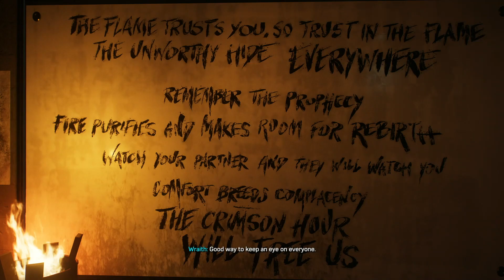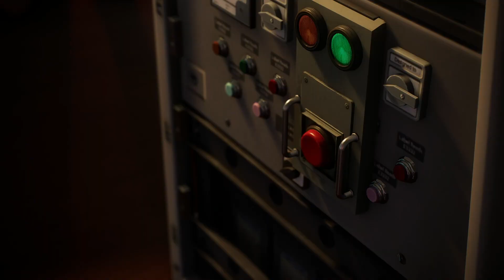Carnage!? Spider-Man 2 Pt.15